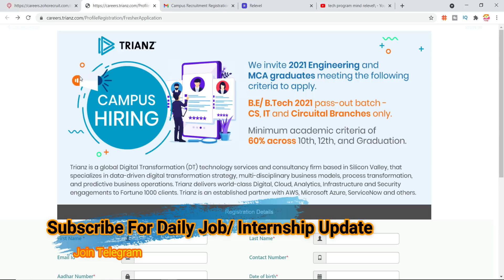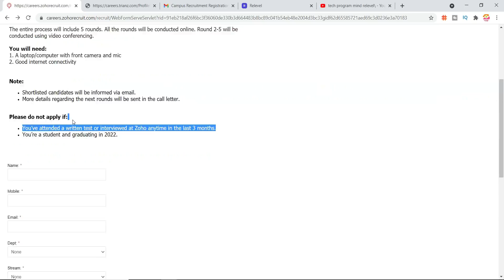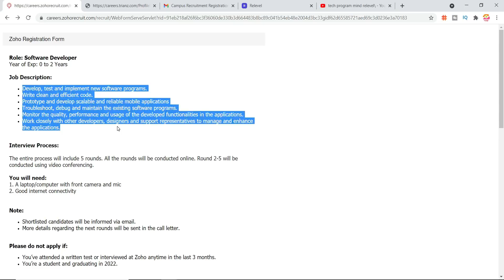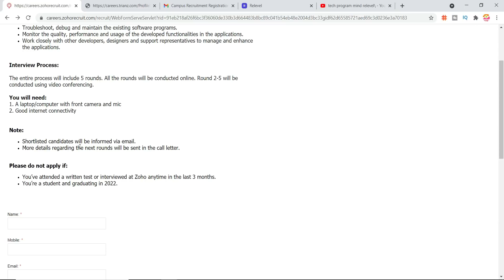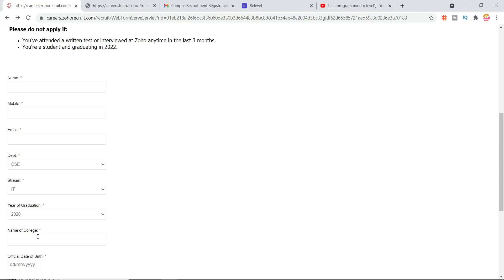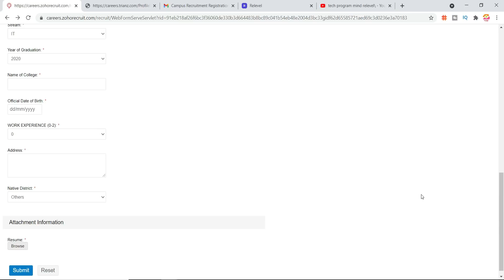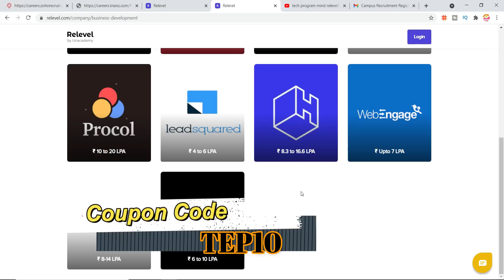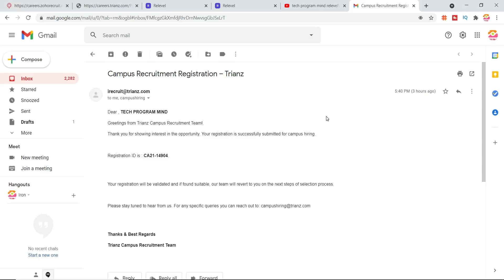ZOHO | Trianz Off Campus Drive 2021| 2020 | 2019 Batch - zoho selection process 2021 | Exam Pattern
ZOHO  recruitment | Trianz Off Campus Drive 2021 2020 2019 Batch - zoho selection process 2021 | Exam Pattern | zoho recruitment process | zoho selection process 2021 | zoho recruitment 2021 software developer | trianz recruitment 2021 | trianz off campus drive 2021 Any Degree Can apply | zoho salary package for freshers

IBM Off Campus Drive 2021 | 2020 | 2019 | 2018 Batch - IBM Recruitment 2021 | Exam Date | job in ibm

Topic Coverd:
zoho off campus 2021
zoho office tour
zoho off campus
zoho office chennai
zoho off campus drive
zoho off campus drive 2021
zoho off campus 2021 tamil
zoho off campus test pattern
zoho off campus 2021 batch
zoho off campus 2020
trianz online test pattern
zoho exam pattern 2021
zoho test pattern
job in zoho
how to get job in zoho tamil
how to apply job in zoho
how to apply job in zoho chennai
how to get job in zoho corporation
how to apply job in zoho corporation
60 below criteria  jobs
zoho aptitude questions and answers
zoho coding questions with answers
zoho aptitude syllabus
zoho aptitude syllabus 2021
how to apply for job in zoho
trianze selection process